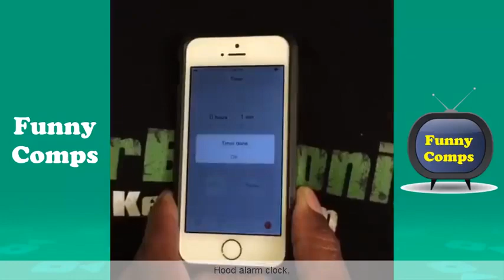King Bach old skul vines